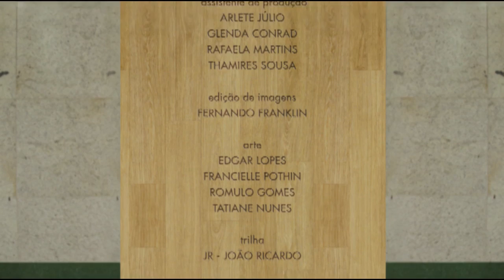Suco Hidratação Total / Queimaduras: Cuidados e Recuperação (29/05/17)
No Vida & Saúde do dia 29/05/17, conversaremos sobre Queimaduras: Cuidados e Recuperação com a enfermeira Vivian Zorzim e a fisioterapeuta Paula Montagna. Ensinaremos também um Suco Hidratação Total.

Exibido na TV Novo Tempo de segunda à sexta às 11:00, 16:00 e 02:30.